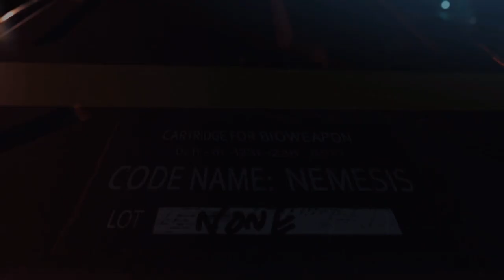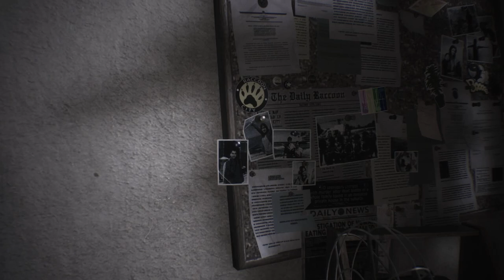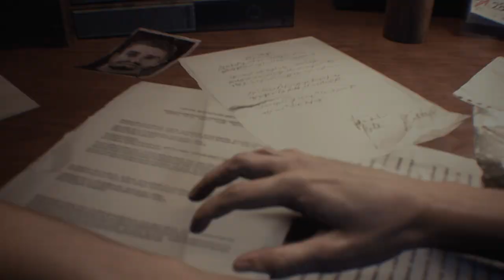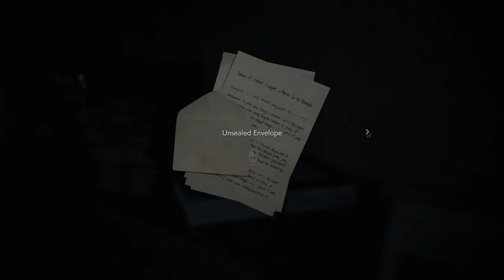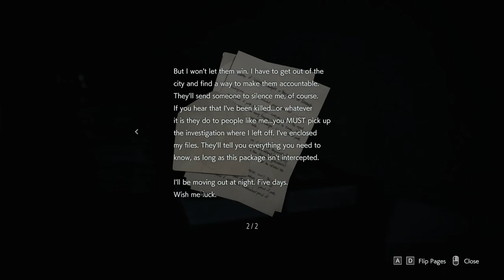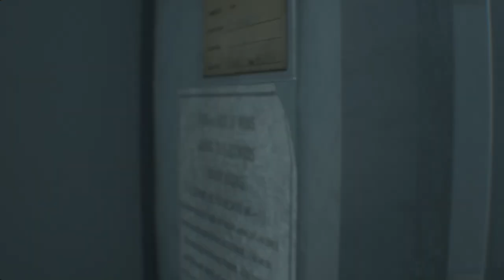This game hits TOO close to home | Resident Evil 3 REMAKE - Part 1 | Max Settings | Max FOV | 60fps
Capcom has some pretty good timing, considering the whole... C-virus thing. Like & Sub for more.